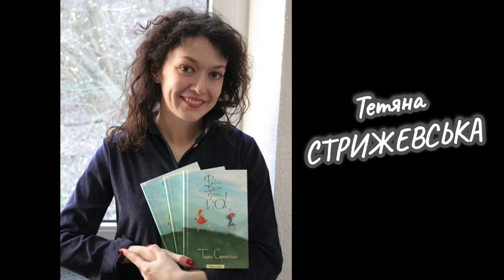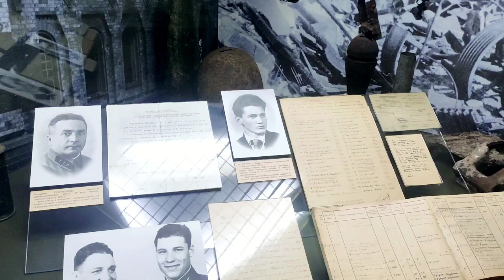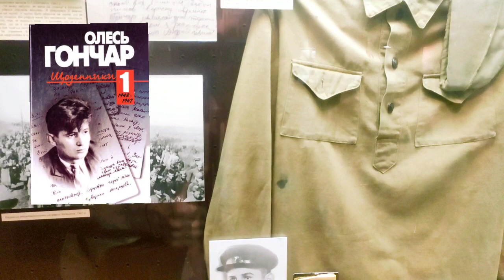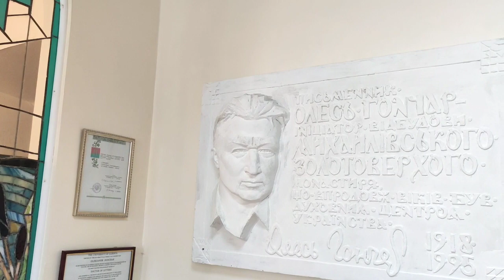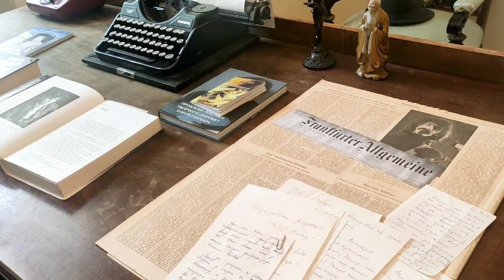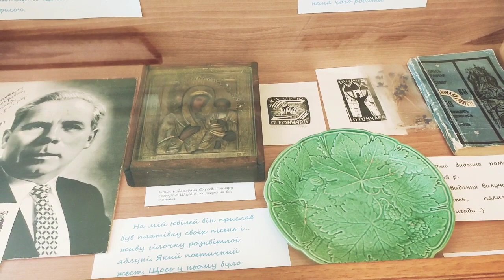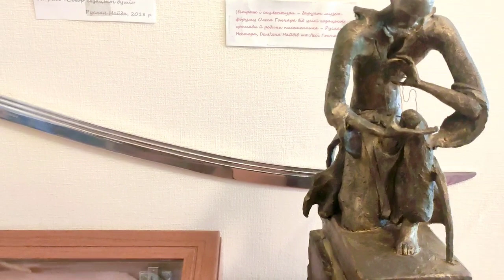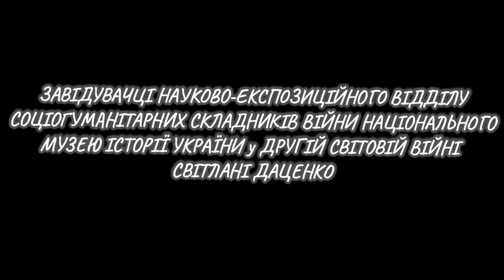Олесь ГОНЧАР. Людина світу. Син Дніпра. Твори і Творці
У проєкті «Твори і творці» представлено новий фільм-присвяту з нагоди 105-річчя від дня народження видатного українського письменника. У фільмі висвітлено найголовніші твори автора, а також непростий життєвий шлях крізь пекло війни до великих звершень.